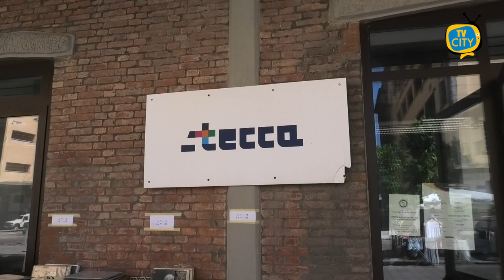Mercatorre: Espositori, Musica e Street Food ai Molini Marzoli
Secondo appuntamento con Mercatorre, la fiera dedicata al collezionismo, all’artigianato e al Modernariato negli spazi degli ex Molini Meridionali Marzoli.

Dopo l'esperimento positivo del mese di maggio, Stecca e CoBar hanno rilanciato l'iniziativa nell’intera giornata di domenica per animare lo spazio di archeologia industriale della città con una market di respiro europeo, con la partecipazione di collezionisti, hobbisti e artigiani, accompagnati da iniziative musicali e street food.

Un mercato aperto a tutti, in grado di attirare giovani e famiglie, con l'ampia offerta di oggettistica, arredamento e abbigliamento, tutto in chiave vintage e retrò.

Oltre ai tanti espositori che hanno aderito alla prima iniziativa, durante l'intera giornata si sono esibiti Dj e Live Band. Non sono mancate le degustazioni di pietanze nostrane con lo street food.